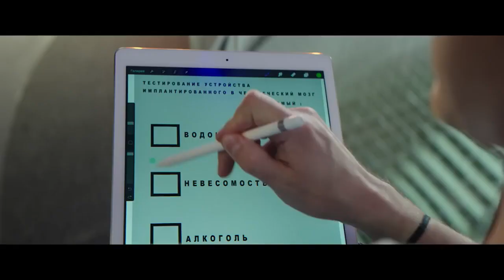Умная Маша Трейлер